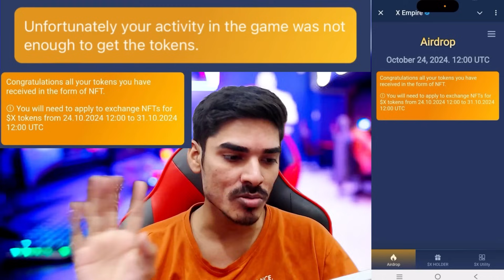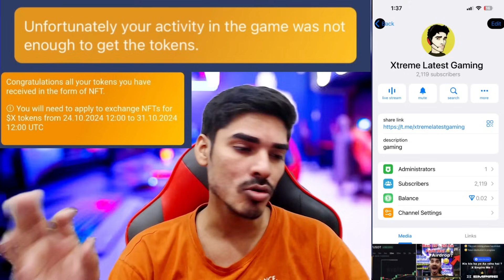Unfortunately your activity in the game was not enough to get the tokens 🤑 X Empire Token Not Show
Is video me maine apko x empire ki 2 problems ke bare me bataya hai ki unko ap kaise thik kar sakte ho or ye video apko jarur pasand ayegi jo mene apko jaankari di hai.

Topic cover -

Unfortunately your activity in the game was not enough to get the tokens.

Congratulations all your tokens you have received in the form of NFT.